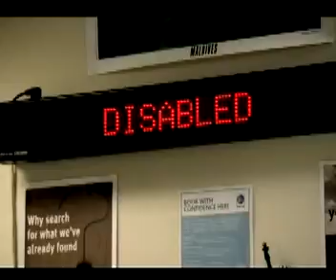DWP 30 Sesconds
DWP